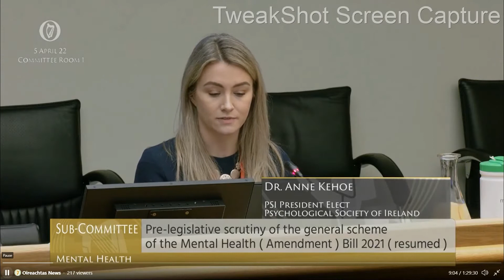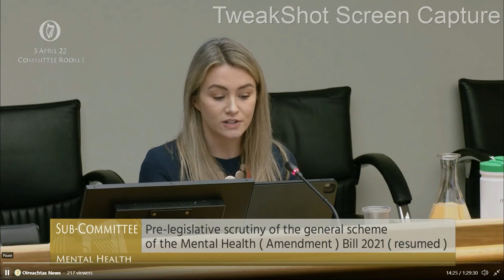Opening Statement to the Oireachtas Sub-Committee on Mental Health, Tuesday 05 April 2022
PSI President-elect Dr Anne Kehoe and Dr Michael Drumm, PSI Past President (2011/12) and current Council member, attended the Oireachtas Sub-Committee on Mental Health meeting for Pre-Legislative Scrutiny on the Mental Health (Amendment) Bill delivering PSI's opening statement. This is the opening statement delivered by Dr Anne Kehoe.